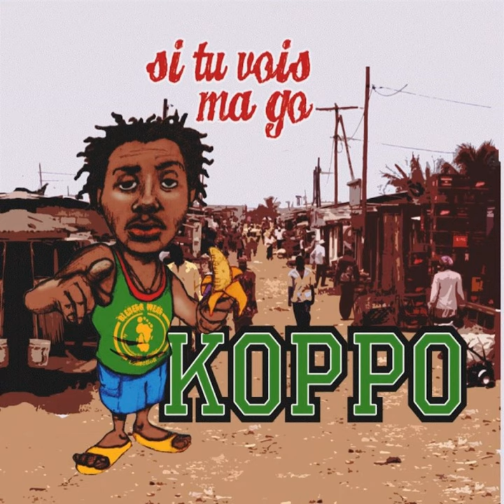Confessions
Confessions · Koppo

JE GO